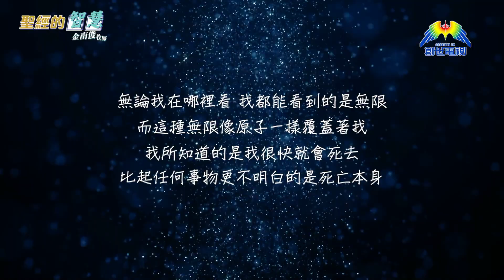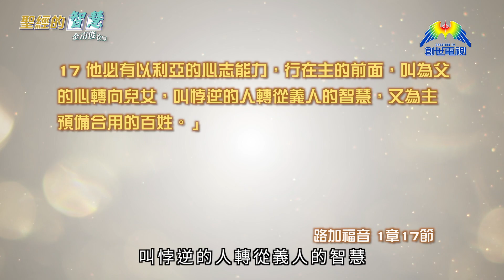金南俊牧師—聖經的智慧 #08